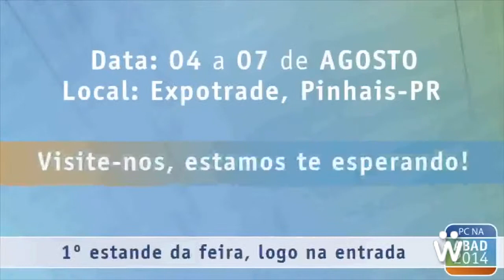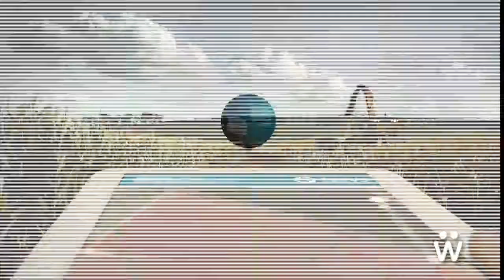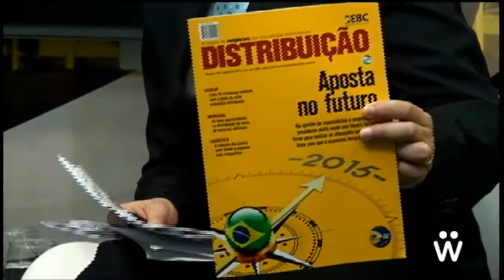A visão da Serasa Experian sobre a economia brasileira e o mercado de consumo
Danilo Nascimento, diretor de Segmentos, e Armando Suzuki, gerente do Segmento Atacado e Indústria da Serasa Experian, falam sobre gestão de clientes, economia e mercado de consumo, além dos produtos da companhia voltados para o desenvolvimento da cadeia de abastecimento.
Entrevistador: Cristiano Eloi